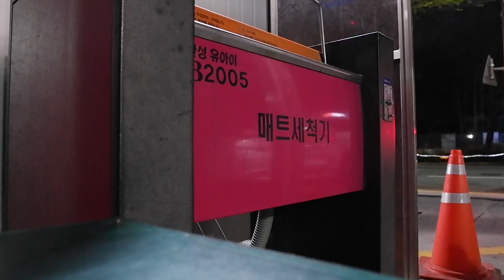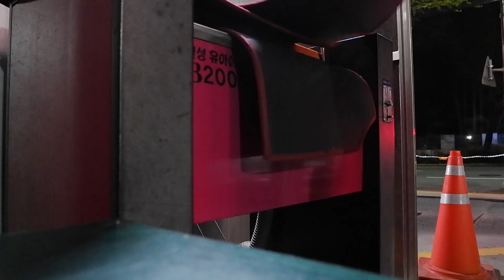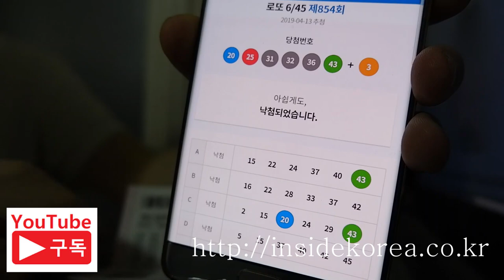Vlog(32) 인생은로또다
내 맘대로 되는 날이 얼마나 있을까요?
늘 꾸준히 열심히 살면 언젠가는 로또가 되겠죠.